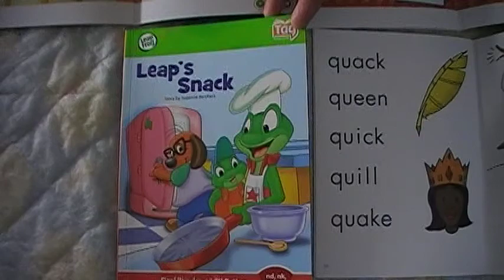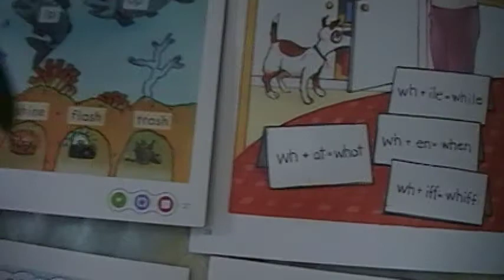リープフロッグタグ フォニックス３ 音声ペン 幼児教材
リープフロッグタグという音声ペンです。
楽しく英語が勉強できる、幼児教材です。